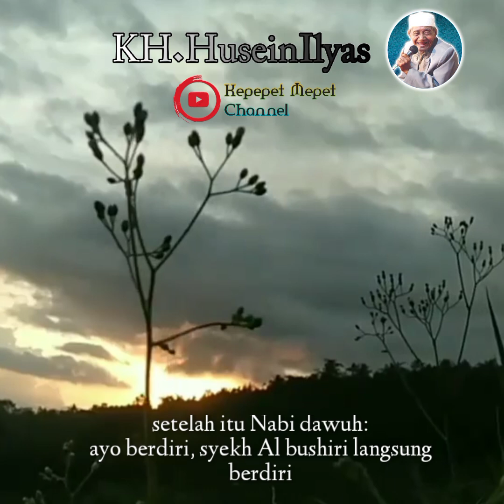sejarah sholawat burdah ( selimut ), Syekh Ahmad Al Bushiri || KH. Husein Ilyas mojokerto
Bismillahirrohmanirohim

semoga bermanfaat...Aamiin